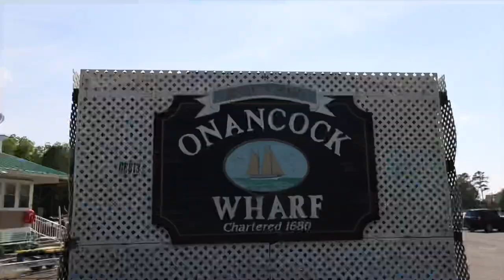Flounder fishing HRBT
Flounder fishing Hampton Roads Bridge Tunnel and onancock wharf Va. join me and drop a 👍🏻

If want a FREE trap tag shoot me an Email, Facebook message, or instagram message, me your address and I’ll send one out

🛑 check out the links below to help out the channel at no extra expense to you. There in easy to find sections down below. ⬇️⬇️⬇️⬇️

Starter Camera

Starter microphone

Starter lens

GoPro chest mount

GoPro Head mount

Editing computer

GoPro batteries

Advance camera

Advance microphone

Advance all around lens

GoPro and drone SD card

GoPro aqua stick

DJI DSLR gamble

DJI Spark drone

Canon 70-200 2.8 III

GoPro selfie stick

🐟Fishing gear uses in the video🎣

St. Croix bassX

Dobyns furry rod

Shimano SLX dc

Shimano curado dc

Catfishing reel

Baitcaster reel

Bass Ugly stick rod

Bass Excursion rod

Catfish ugly stick

Spinning rod

Spinning reel

Zoom lizard

🦝Trapping tools of the trade 🐕

Body grip coon trap

Body grip beaver trap

Body grip muskrat trap

Long spring coyote trap:    Sleepy creek #3

Long spring coon trap

Long spring muskrat trap

Long spring beaver trap

Dog proof coon trap

Coil spring coyote trap

Coil spring Coon trap

Coil spring muskrat

Coil spring beaver trap

Dirt hole drill bit

20v drill

My lifetime Sifter

Hell fire lure

Sole taker lure

Reaper lure

Wolf fang anchor 100

Stainless steel cable

Anchor driver

J hook tool

Bridger #3 dogless trap

Sleepy creek #11

🔥PayPal all donations go back into the channel for growth and better content